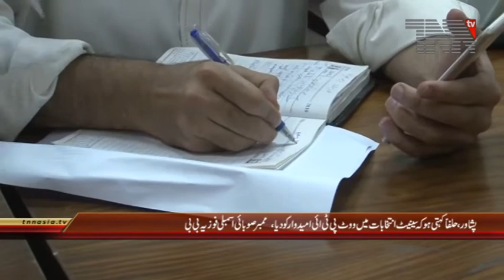PTI MPA Fozia BiBi Press Conference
ممبر صوبائی اسمبلی فوزیہ بی بی نے کہا کہ حلفاً کہتی ہو کہ سینیٹ میں ووٹ پی ٹی ائی امیدوار کو دیا،وزرا ء امن پسند افراد کو بچانے لے لیے مجھے پھنسا رہے ہیں ۔
اس موقع پر ممبر صوبائی اسمبلی فوزیہ بی بی نے ہاتھ میں قران اٹھا کر چیلنچ کیا کہ پرویز خٹک اس الزام کو ثابت کریں ۔
ممبر صوبائی اسمبلی فوزیہ بی بی نے پشاور پر یس کلب میں پریس کانفرنس سے خطاب کرتے ہوئے کہا کہ عمران خان نے گزشتہ روز ان پر الزام لگایا کہ انہوں نے سینیٹ الیکشن میں ووٹ دوسری پارٹی کے امیدوار کو دیا جو کہ سراسر بے بنیاد ہیں۔
فوزیہ بی بی کا کہنا تھا کہ عمران خان نے الزام لگایا اور ان کی عزت کو اچھال دیا ۔ وہ اب اس فیصلے کے خلاف عدالت جائنگے ۔